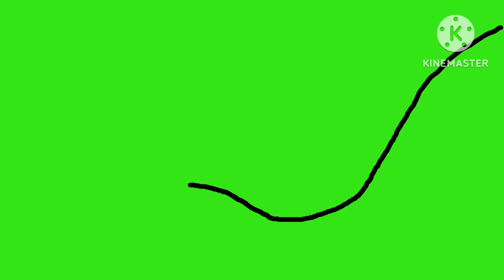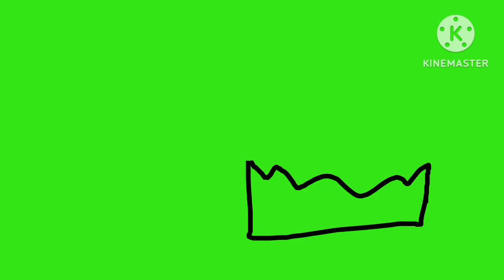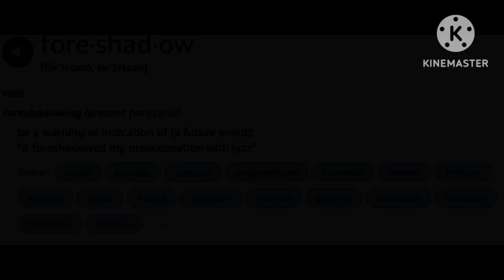Death-fier for Nier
In this episode, UpSub is bored. So, he decides to go outside! Sci appears with a new update for the new metal suits! It adds a thing with the hats! I guess. They also take a trip to UpSub's World, and to Vasilin. But it gets interrupted for an emergency and they have to go elsewhere...